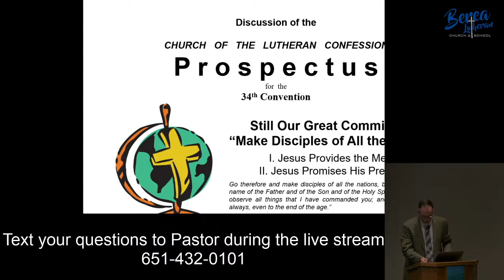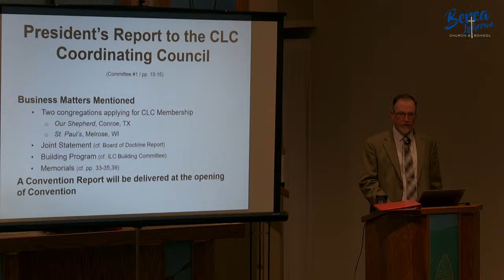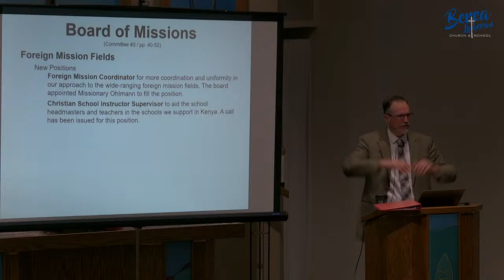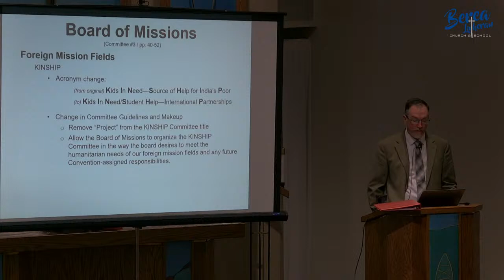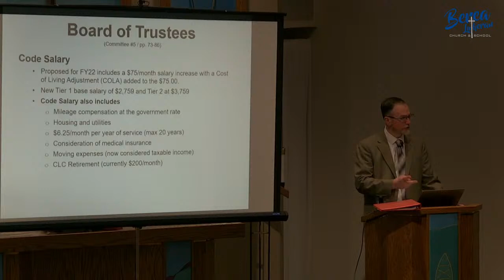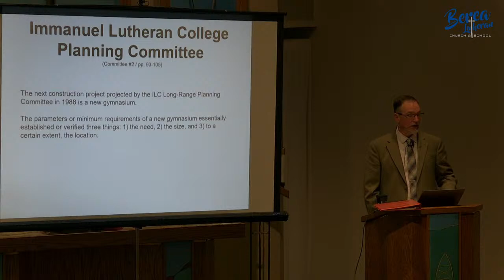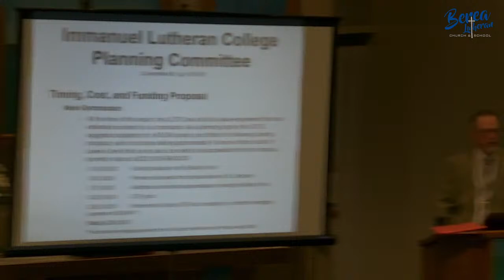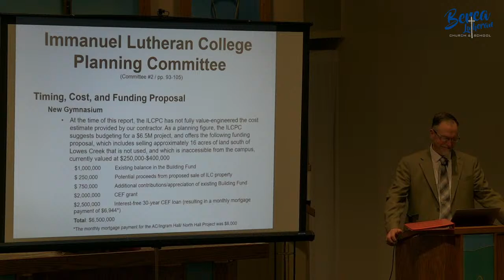5/30/21 Bible Class - Convention Prep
Permissions obtained by LSB Hymn License #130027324 and One License # A-724685